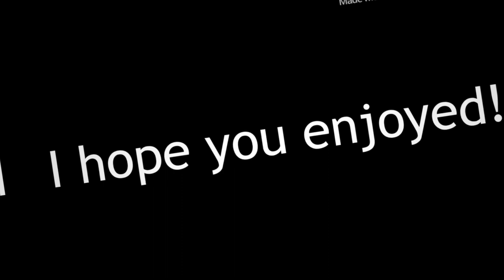Llama in my Living Room//Gacha Life\\XxLilly xX//93k subscriber special//